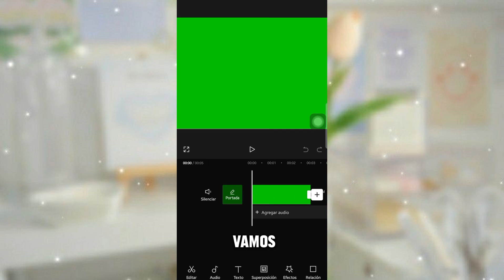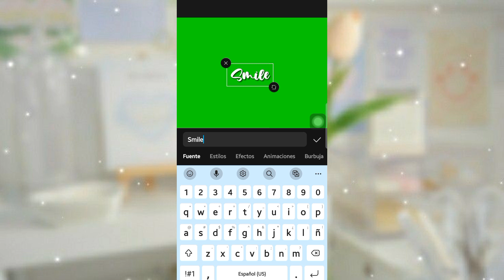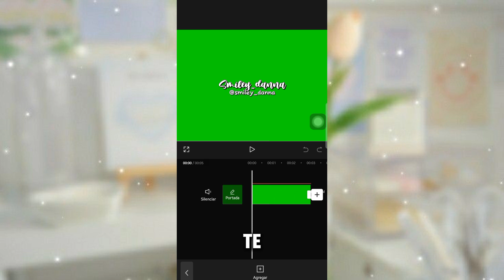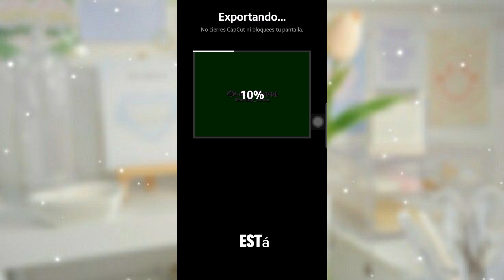Cómo hacer tu marca de agua💕🌷✨️